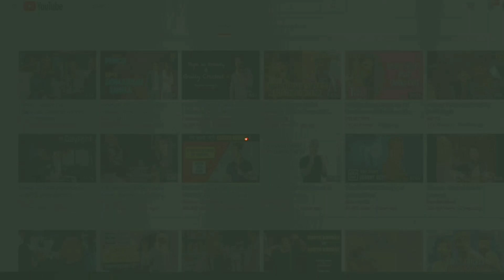கிப்லா திசை மாற்றப்பட்ட சந்தர்ப்பத்தில் | Tamilbayan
கிப்லா திசை மாற்றப்பட்ட சந்தர்ப்பத்தில்